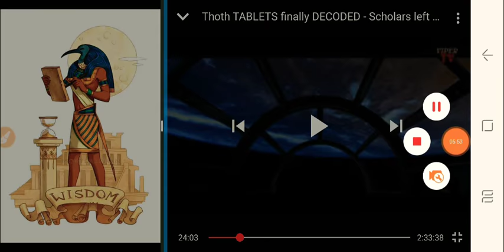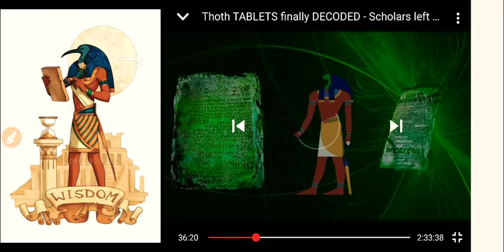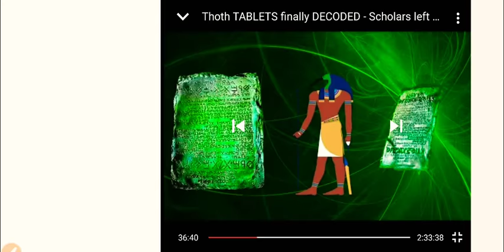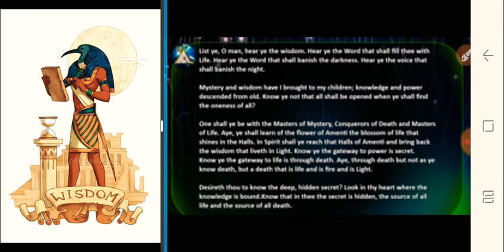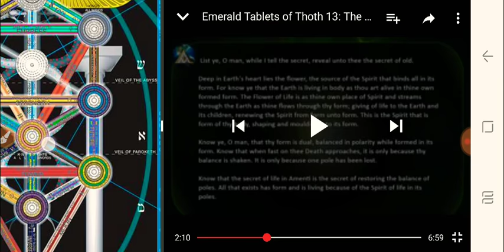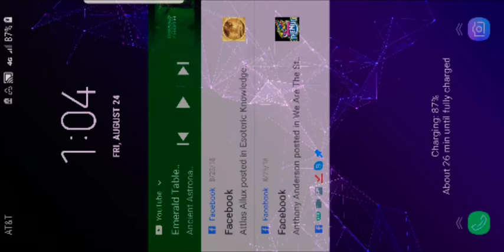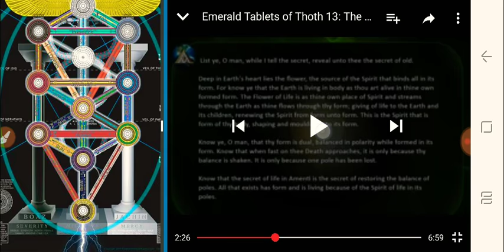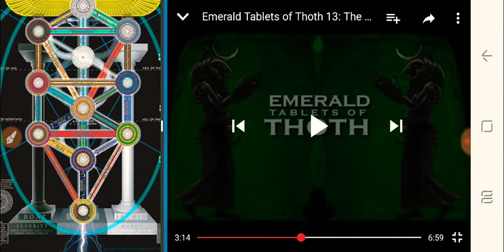ANCIENT KNOWLEDGE REVEALED Emerald Tablets 🌟 Thoth Mystery School Teachings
Emerald Tablets of Thoth Explained - ANCIENT ESOTERIC KNOWLEDGE REVEALED Emerald Tablets Decoded 🌟 Thoth Mystery School Teachings of Ancient Egypt

Reupload from Reality files (Emerald Tablets decoded series!) SACRED WISDOM GEMS 4 🔐 A series to Inspire seekers & highlight profound Wisdom

IMMORTAL TRUTH 🔥 MYSTERY SCHOOL
Ancient wisdom, Hermetic Philosophy, Qabalah ( Kabbalah ) Esoteric Knowledge, Sacred Texts Unveiled, Gnosis / Gnostic Christ, True spirituality, Esoteric Occult Anatomy & all Ancient Mystery School Teachings. Woke Modern Prophets, Sons of Light rising.~~ A truth seekers playground :)

**My Sacred texts ULTIMATE RESOURES PAGE!** (Next level - pdfs, playlists, resource directory)